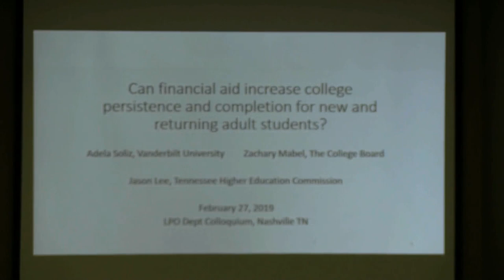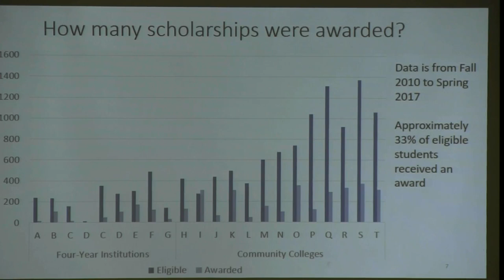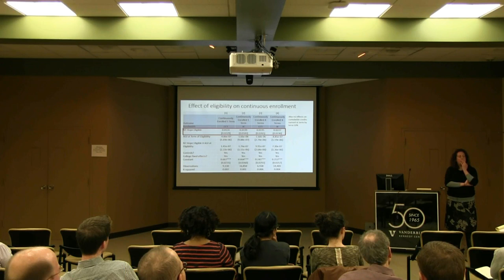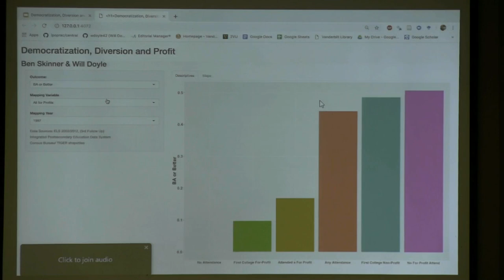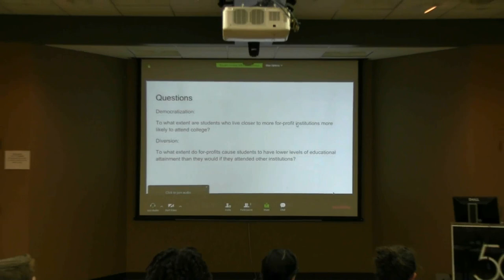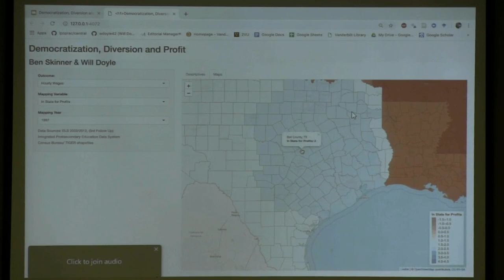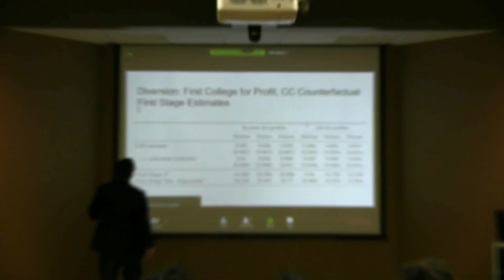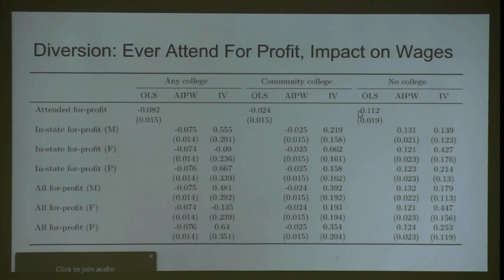LPO Colloquium Series - Will Doyle and Adela Soliz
We are pleased to bring you the next installment in the Department of Leadership, Policy and Organizations’ 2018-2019 Colloquium Series. In this series, leading and emerging scholars from around the country will present their work on timely issues in education policy, including constraints on educational organizations from mixed methodological perspectives, social contexts of education policy from qualitative and mixed methodological perspectives, issues of race and school discipline. The speakers who delivered their presentations on February 27, 2019 are Dr. Will Doyle, Associate Professor of Public Policy and Higher Education, and Dr. Adela Soliz, Assistant Professor of Public Policy and Higher Education, both from Vanderbilt University. Dr. Doyle delivered his presentation, Democratization, Diversion and Profit: The Impact of For-Profit Postsecondary Institutions on Degree Attainment and Wages, and Dr. Soliz delivered her presentation, Can Financial Aid Increase College Persistence and Completion for New and Returning Adult Students?